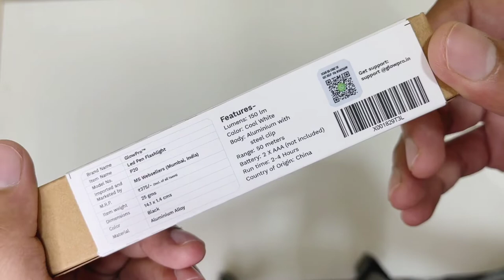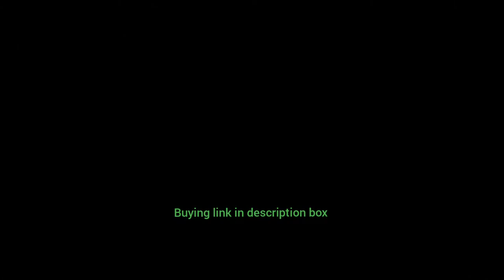GlowPro P20 LED Pen Flashlight - Pocket EDC Torch with 3 Modes | Lightweight, Portable aditube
GlowPro P20 LED Pen Flashlight - Pocket EDC Torch with 3 Modes | Lightweight, Portable, Travel-Friendly | Aluminium Body, Small Size with Belt Clip | Runs on 2xAAA Batteries Upto 4 Hours | Black

 SYSKA T112ML DUOTRON 1W Bright Led Rechargeable Torch (Green)
SYSKA T112UL MAXLIT 1W Bright Led Rechargeable Torch (Red)
iBELL FL8359 Rechargeable Torch Flashlight,Long Distance Beam Range, Aircraft Aluminium Body with Ultra Bright LED Light(Black)
Pick Ur Needs® Dual Mode Power Full Led Rechargeable Long Range Torch Up to 1 Km with Backlight Torch Emergency Light
Care 4 Tactical Flashlight + Desk Lamp with Gift box Focus Zoom Torch Light with 3 Modes Adjustable for Emergency and Activities EDC 911
Wipro Luster 3W LED Bright Rechargeable Torch (Pack of 1, Red and Black)
 Syska T0790LA Tuo Portable Rechargeable Led Lamp Cum Torch with Upto 4hrs Backup (Green-White)
Philips Blaze Multi-Functional Emergency Rechargeable LED Torch Light and Lantern| 4 Lighting Modes | 2200 mAH Battery with up to 4 hrs. of Backup
wipro 3W Radiant Dual Light LED Torch, Black & Red, Standard
DOCOSS 5 Modes Rechargeable Ultra Bright Cree Led Torch Light Water Resistant High Power with Adjustable Focus & Recharging Kit for Outdoor (Black)
amiciVision Metal LED Torch Flashlight, XML T6 Water Resistance 5Modes Adjustable Focus with 3 AAA Battery (Emergency Light, Black)
Wipro Emerald Rechargeable Emergency Light (Red)
D-tone® ABS 125W Torch Lights Rechargeable Cum Lantern 4-in-1 with 3500mAh Battery, Long Range LED, Side Light, Lantern, Blinker Multicolor (6 Months Warranty)
Wipro Prism Rechargeable LED Torch Cum Lantern
 Pick Ur Needs® Lithium Battery Hi - 20 Watt Bright Led Flashlight with Nigh Light Hand Torch (Black : Rechargeable)
wipro 3W Radiant Solar LED Torch, Black & Red, Standard, Pack of 1
NIPPO Chamak 5W LED Rechargeable Torch, Upto 10 Hours Back-up, Warranty, 3 Modes, Dual Charging, Emergency Flashlight for Outdoor Activities

study lamp
Wipro Re-Chargeable LED Table Lamp, White, Standard (E10013) - Pack of 1

ESN 999 Table Lamp, Red, Pack of 1
other table lamps

wipro 5W LED Table Lamp with Smooth Dimming, Use as Emergency Light with Power Bank or with Laptop USB Port (White)
Syska SSK-TL-8602L EASYGLOW 4W LED Table lamp with 3 Stage Dimming Light(White,Pack of 1)

SYSKA SSK-TL-8605L POWERLIGHT 10W LED Table lamp with 3 Stage Dimming Light(White,Pack of 1)

Wipro 6W LED Table Lamp-3 Grade Dimming and Ambience Lighting (6 color options,White,Pack of 1)
Philips Air Desk Light, 5 watt, Air-Light Minimalistic Design, Perfect Table lamp for Study and Office use, Black, Pack of 1

Syska Porta-Glow 7.5W Emergency LED Table lamp-3 Stage dimming and Color Changing(Cool Day Light/Warm White/Neutral White)

Philips Orbit 5W Colour Changing Warm White to Natural White to Cool White & Rechargeable Touch Controlled LED Table Lamp | Desk Lamp with Brightness Control
Led study boardWipro Re-Chargeable LED Table Lamp, White, Standard (E10013) - Pack of 1